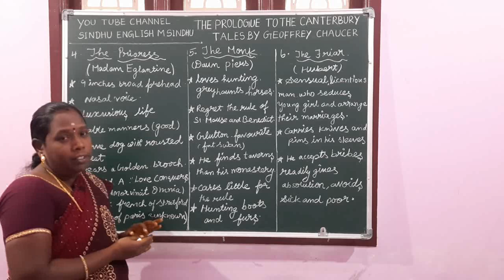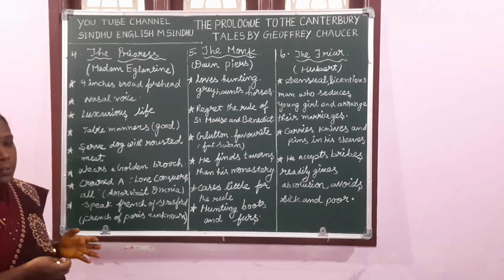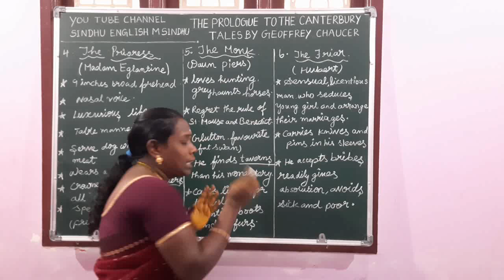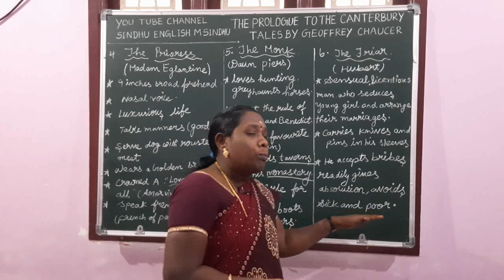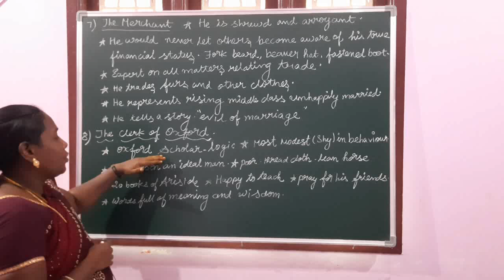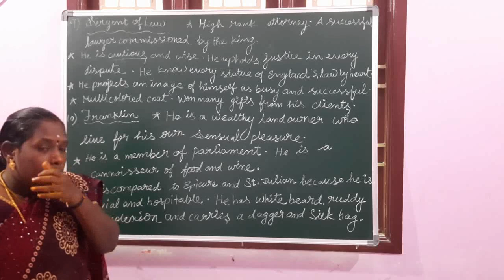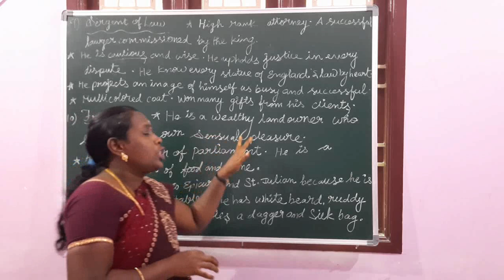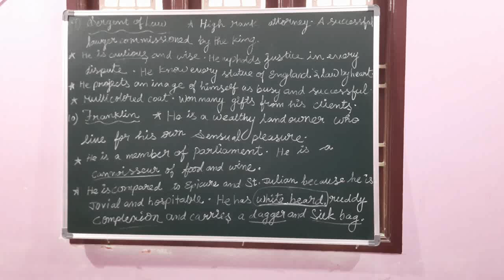The Prologue to the Canterbury Tales in Tamil Part-II